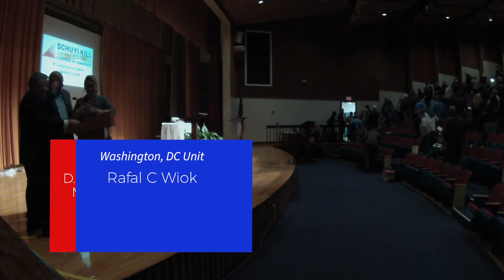Denny Wolff (D) - Immigration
Clip from the PA 9th Congressional Dist. Debate.
See the full video and get your USB and DVD copies of the entire debate